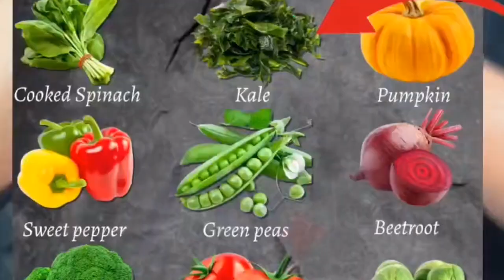एल्युमिनियम के बर्तन में खाना क्यों नहीं बनाना चाहिए.